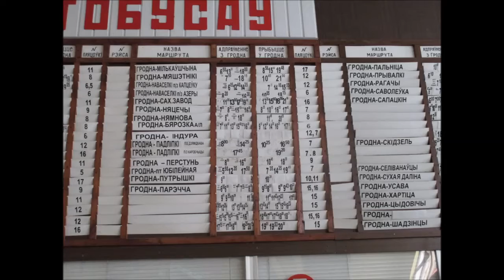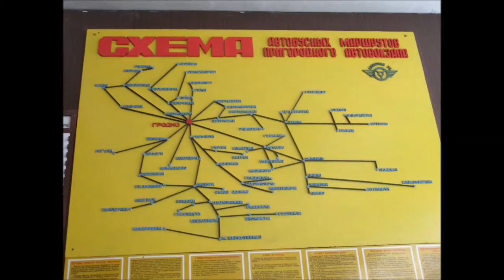Автовокзал-Гродно-расписание движения пригородных автобусов.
Дмитрий Владимирович Максимов. Только для жителей всех стран. Только для бесплатного распространения.